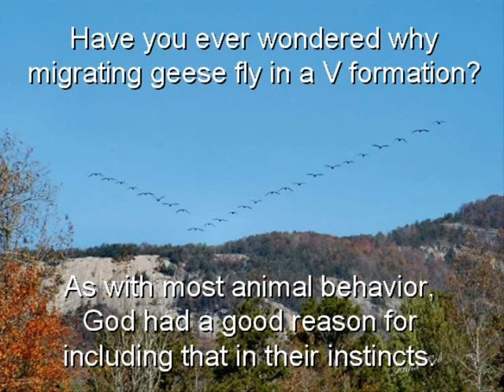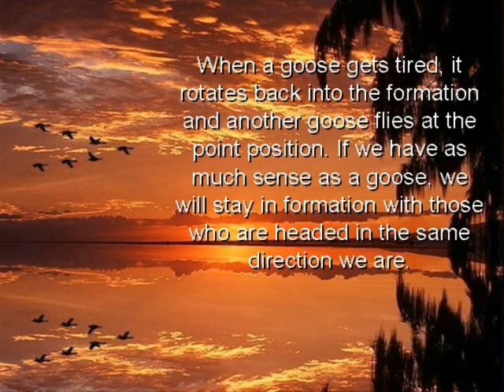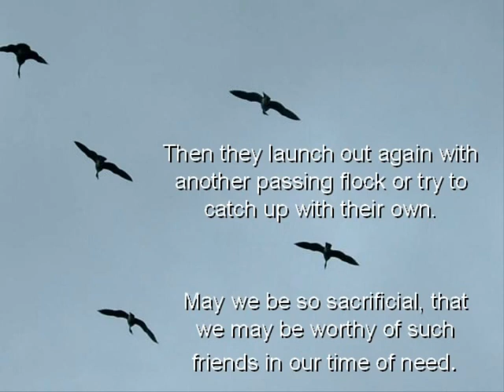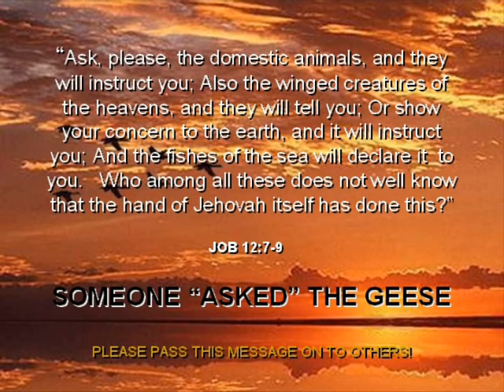A LESSON FROM THE GEESE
© VIDEO & AUDIO:
UNNY UNKNOWN